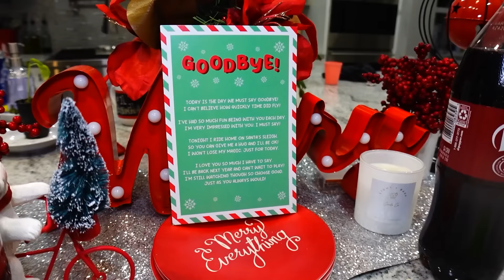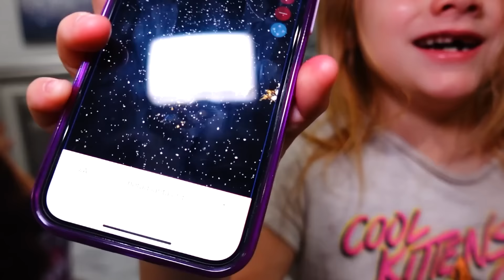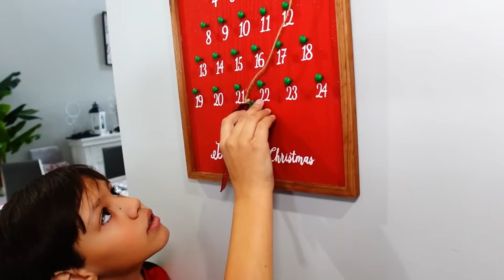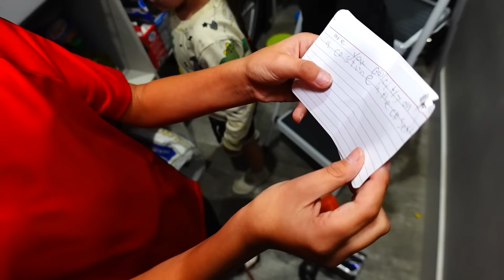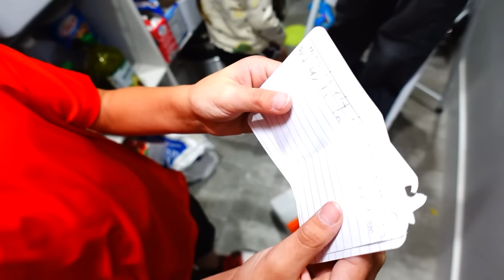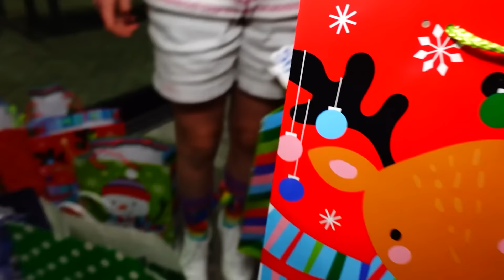Christmas Special 2023!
What a Christmas!!!  It has been a tough Christmas season for our family, but everyone was really excited Christmas morning to spend time together and loved opening presents. Everyone got something special that they will never forget, and we had so much fun! Such a special day for everyone!

Fan mail:
Crazy Pieces